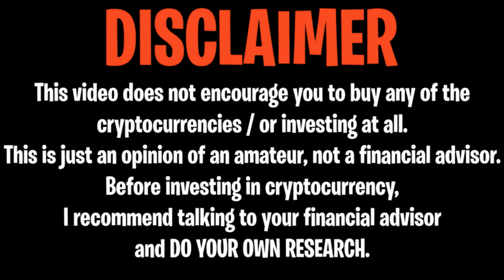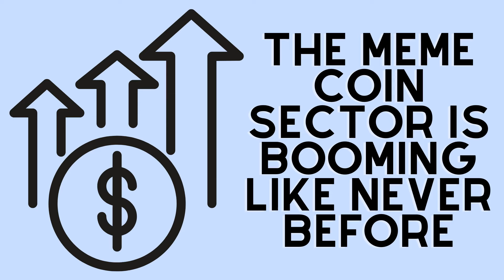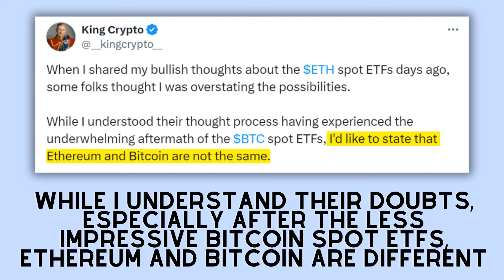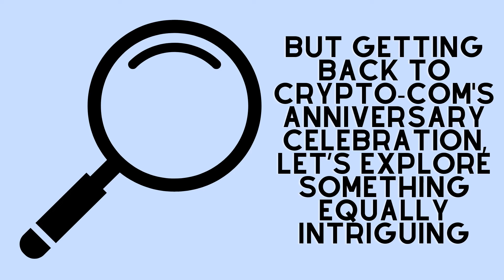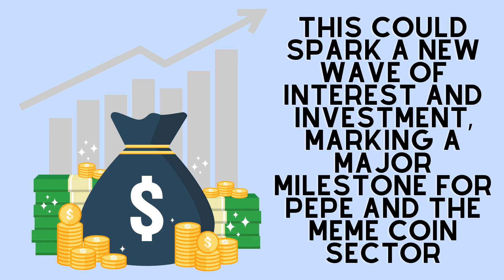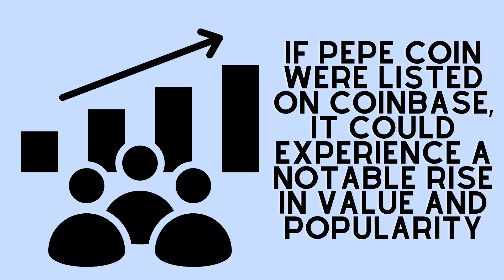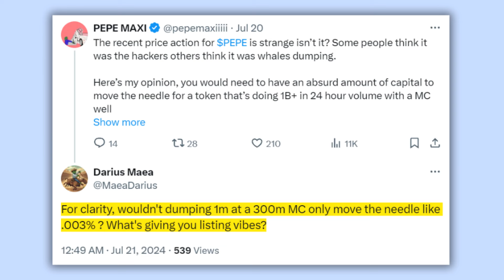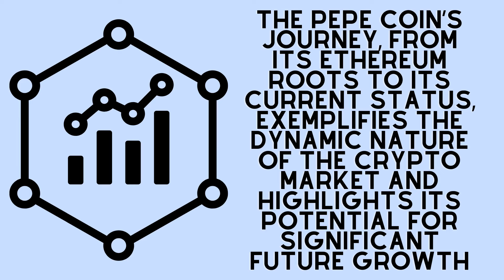PEPE: THIS IS BREAKING NEWS!!! PEPE WINS AGAIN!!! NEVER DOUBT IT ANYMORE!! - PEPE COIN NEWS TODAY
*This is an original narration recorded specifically for this video in the CryptoAddicted studio*

Pepe coin is a new crypto 100x gem for sure. Crypto Pepe is making moves and Pepe crypto holders are excited for sure. Pepe coin news today and Pepe coin price prediction in this video!